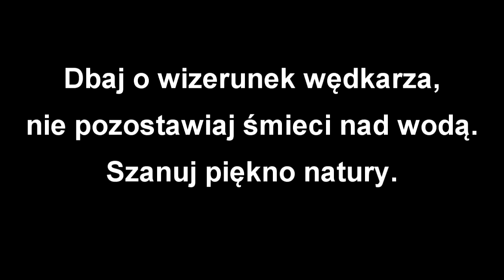Zasiadka #18 BCL ... w oczekiwaniu na pełnołuskiego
Trzy dniowa, październikowa zasiadka na starej żwirowni.
Łowisko Bavarian Carp Lake, karpiowe łowisko z pływającym w nim ponad 37kg pełnołuskim, łowisko złów i wypuść.

Muzyka:
Beat Brothers
Violent Beatz
Vendetta Beats
WasylBeats
Sero Production Beats
Folkep Beats
Deasus Beats
Beat Army